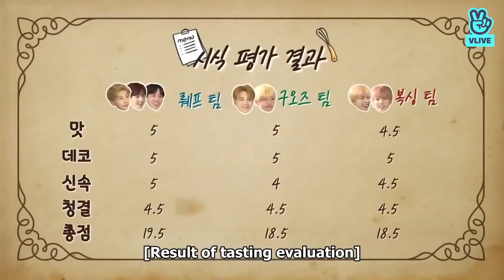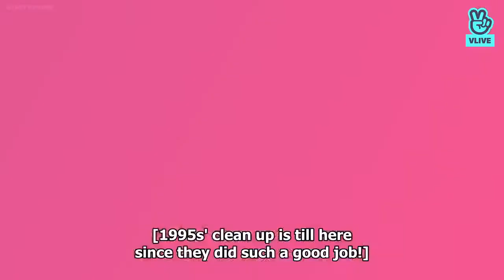RUN BTS EPISODE 58